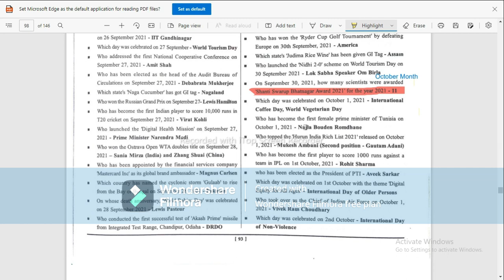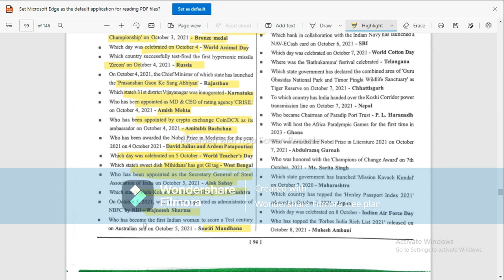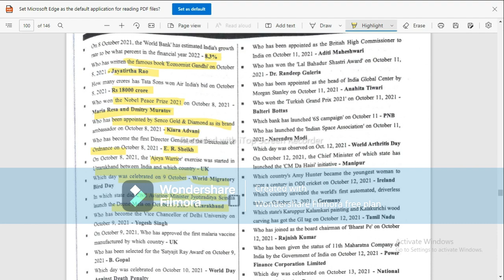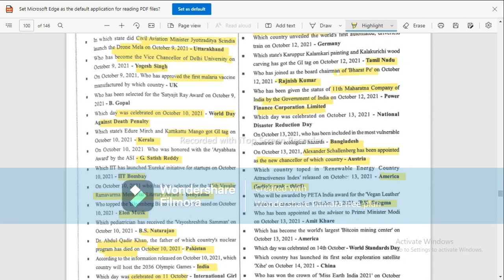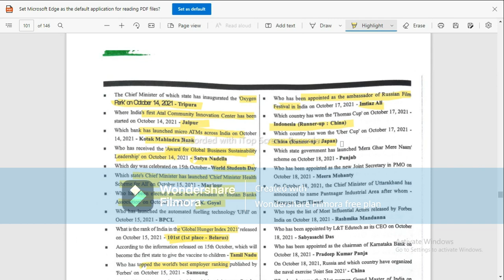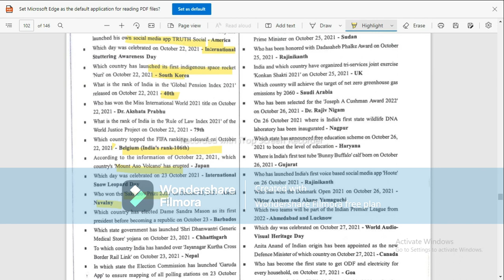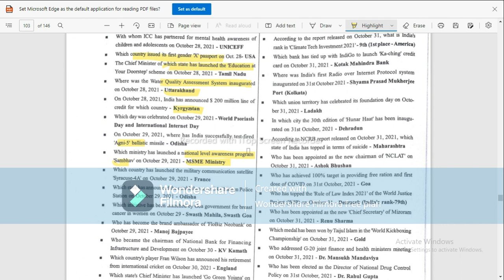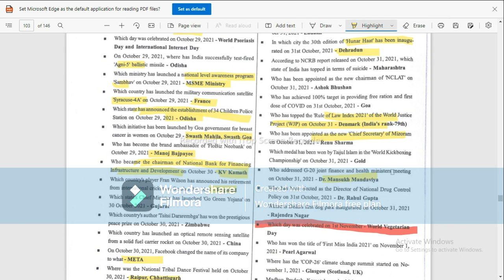Current Affairs Speedy October 2021 One Liners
Video is of Current Affairs of October month from Speedy Book. All one liners of October month has been covered in the book. Oldshcool Old School Oldshcool. It is in english. I will try to be regular in updating current affairs. Current Affairs October Speedy , Currentaffairsoctober2021speedy, Currentaffairsoctoberspeedy. I feel there is a gap in english speedy current affairs compilation. Here i am (Old School) with Current Affairs of October 2021 from Speedy Book.